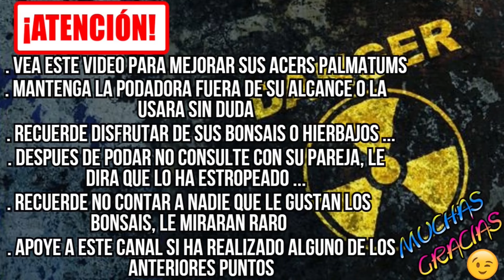💥Cosas Nuevas para el Canal y Trabajo un ACER PALMATUM - BONSAI